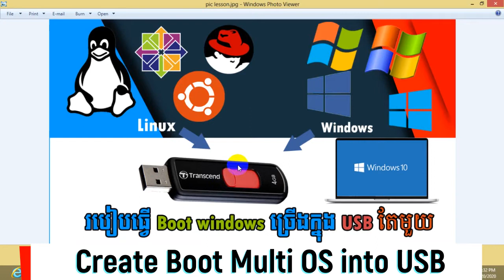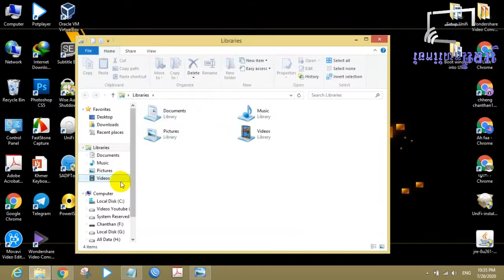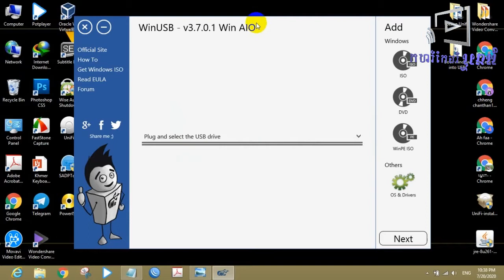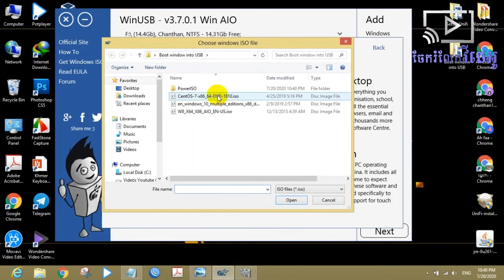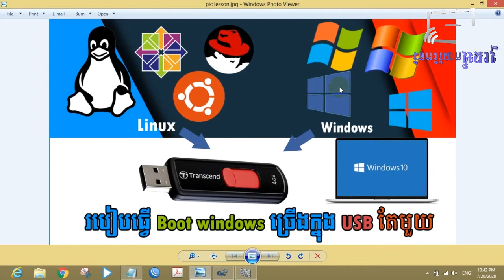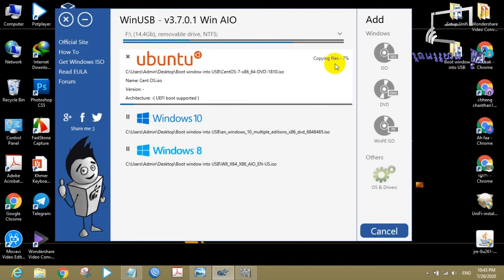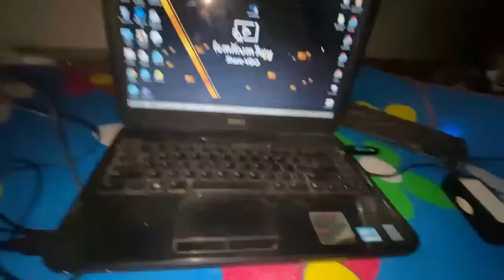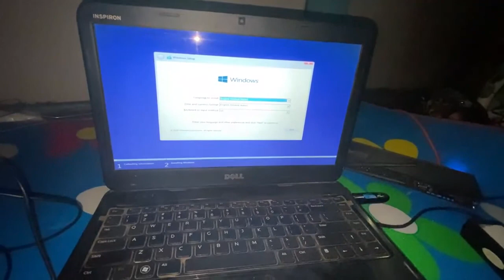Boot multi OS on USB | របៀបធ្វើ Boot OS ច្រើនក្នុង USB តែមួយ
សួស្ដី ប្រិយមិត្តសិស្សានុសិស្សទាំងអស់
បងប្អូននឹងទទួលបានចំណេះដឹងថ្មី បទពិសោធន៍ពីយើងខ្ញុំ

Tool use in this videos
program : Movina Video Editor